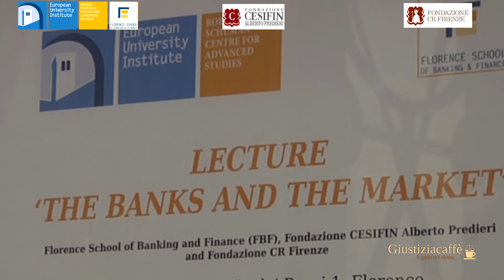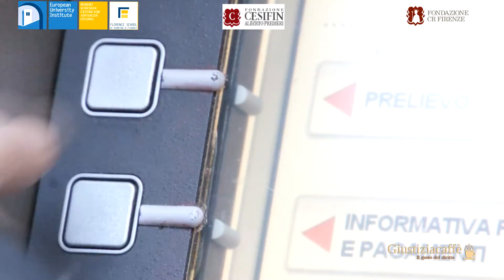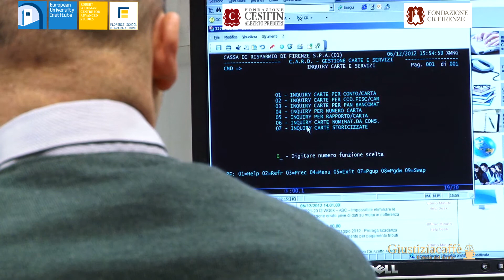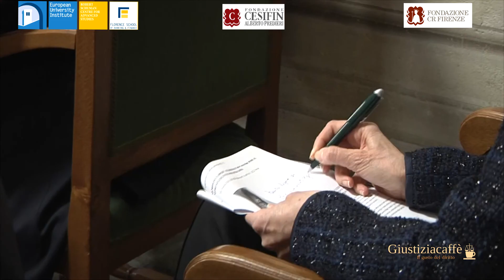Testimonial on the lecture by Sabine Lautenschläger 'The Banks and the Market'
Testimonial on the lecture held on 15 March 2018 by Sabine Lautenschläger (ECB) in Florence, at Palazzo Incontri.

The event was organised by the Florence School of Banking and Finance, in cooperation with Fondazione CESIFIN Alberto Predieri and Fondazione CR Firenze.